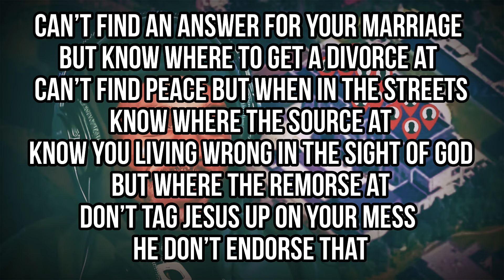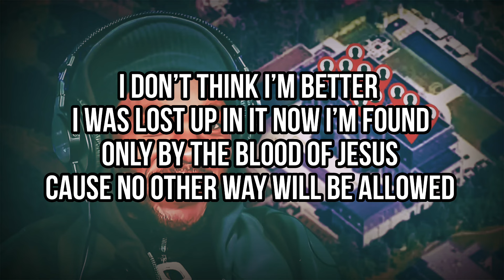Kendrick Lamar - Not Like Us CHRISTIAN REMIX by Lacy B | (Church Version • Gospel Version)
There is only one way to make heaven your home, and that is only through Jesus Christ ￼